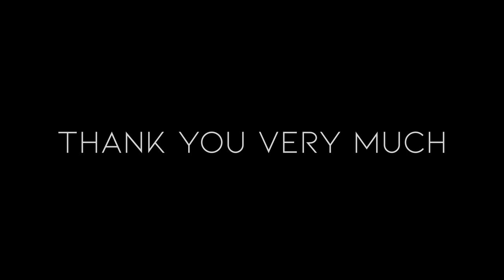Lullingstone Castle (Kent) from the air / 4K video drone (mavic pro)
The beautiful Lullingstone Castle seen from the sky.

In collaboration with the whole family Facques (Emmanuel, Bénédicte, Louise, Olivier and Alice), who hosted me and made me discover this corner of paradise.